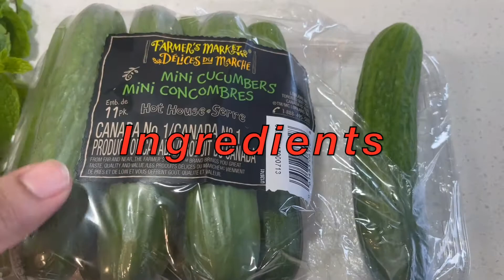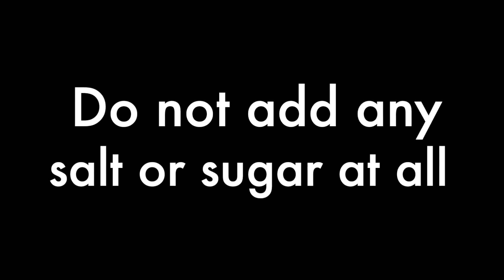Strongest Fat cutter drink / Lose 5 kg in 5 days / Morning weight loss drink / Green smoothie.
Today I am going to show you a morning weight loss and detox drink. You can drink this drink before bed or on an empty stomach. This drink definitely helps you to lose 5 kg in 5 days if you maintain a healthy food habit along with this detox drink. It cleanses your body and keeps you hydrated for the rest of your day. It delivers antioxidants and lowers your blood pressure. This healthy drink also gives you healthy skin and boosts bone health.

So, Why late?

Let's make this healthy drink. Please watch till the end of the video.

And you need only four ingredients for this super healthy green smoothie.
Ingredients-

mini cucumbers
ginger
mint leaves
coriander leaves

Stay happy, healthy and safe everyone.